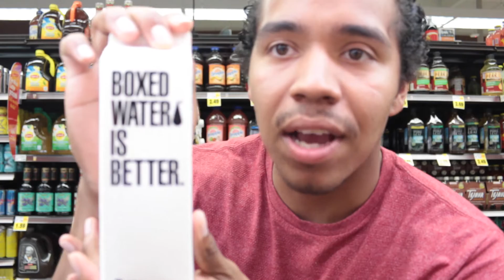shortest Vacation Ever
hey guys sorry for the audio. I promise I'll Be Getting A mic Soon